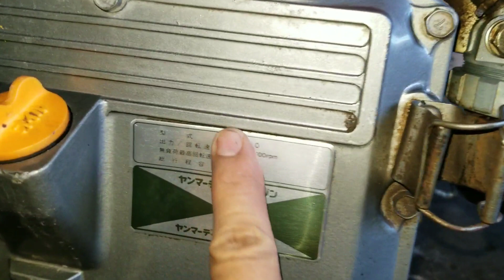Yanmar HS 80 / NS40 - NS 75 Lóc Vàng Đẹp Xuất Sắc : Nông Ngư Cơ Nguyễn Văn Châu Yanmar